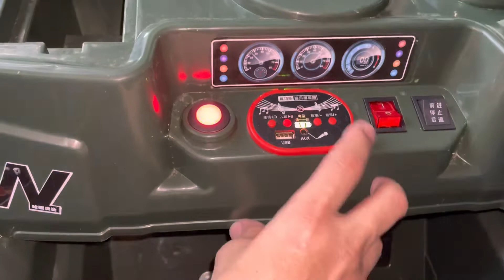ซ่อมรถแบตเตอรี่เด็ก โทร.